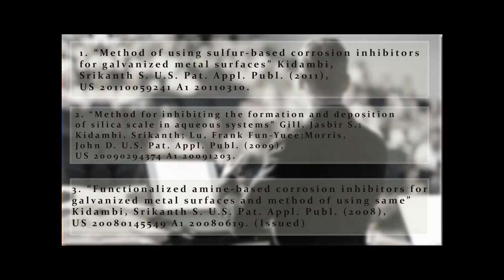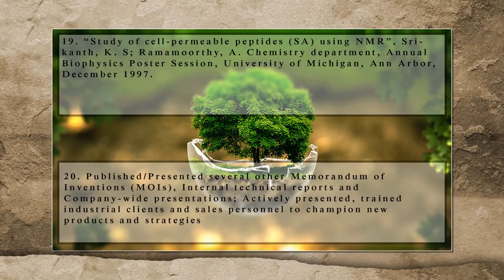VAL-U-PRO CONSULTING GROUP, LLC | DR. SRIKANTH KIDAMBI | PUBLICO-PRESENTATIONS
Dr. Srikanth Kidambi - Publications & Presentations/Publicaciones y Presentaciones/出版物和演講/प्रकाशन और प्रस्तुतियों/Publicações e apresentações/المنشورات والعروض/প্রকাশনা ও উপস্থাপনা/ਪ੍ਰਕਾਸ਼ਨ ਅਤੇ ਪੇਸ਼ਕਾਰੀ/Публикации и презентации/出版物やプレゼンテーション/Publikationen und Präsentationen/Publications et présentations